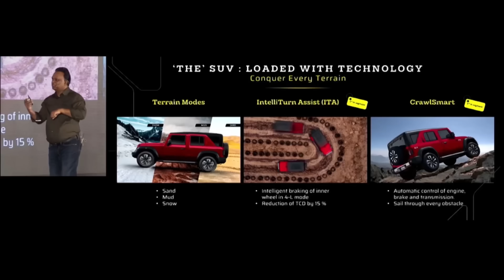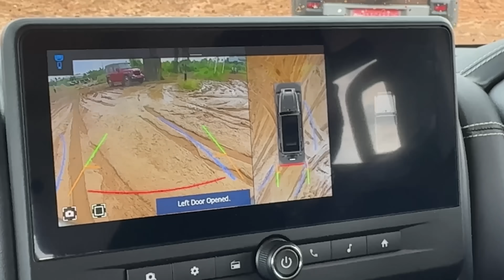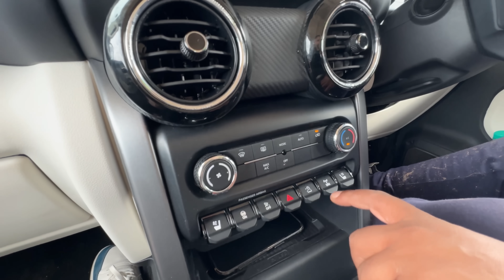Mahindra Thar Roxx Off Road Test | How Intelli-Turn Assist & Crawl Smart Works | Vishal Ahlawat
Mahindra Thar Roxx or 5 Door Thar Version offers Multiple 4X4 Features. it Offers a new 4x4 system with several new features, including Intelligent Turn Assist (ITA) and Crawl Smart. also get electric locking differential.

Intelli-Turn Assist (ITA) feature is designed to help drivers get out of tight spots. This feature helps the driver to make sharp turns at low speeds, below 15 km/h. To activate the ITA feature, by pressing a button on the dashboard. Feature works by locking the steering wheel and allowing the car to turn sharply. Feature is only works low-traction surfaces, such as mud or snow.

Crawl Control
This Feature allows the vehicle to crawl over obstacles at a low speed without any driver input.